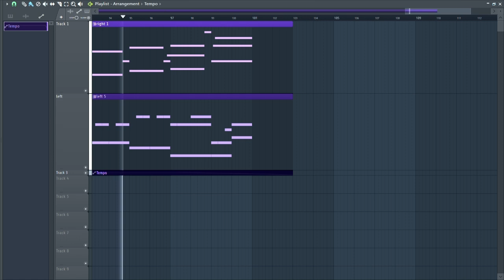waltz alone by the lake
A little song I made at midnight :D